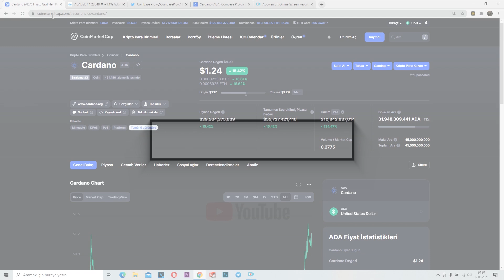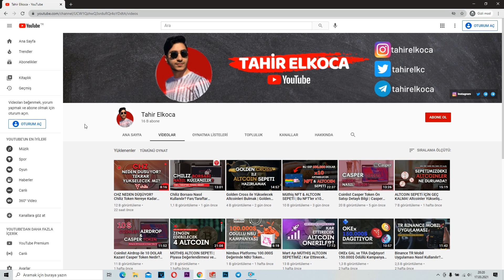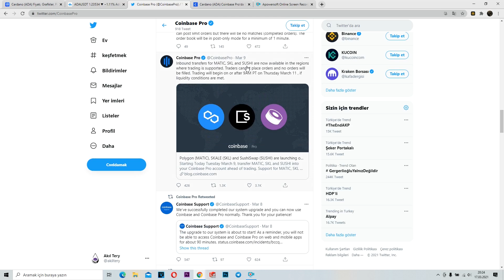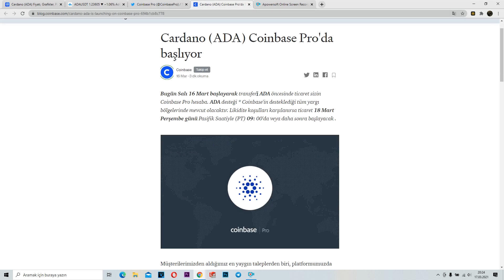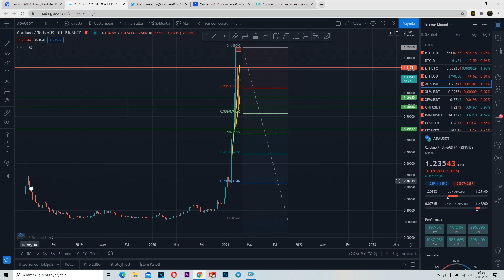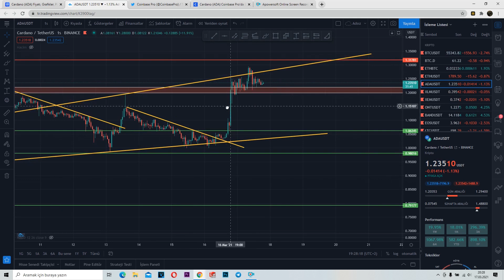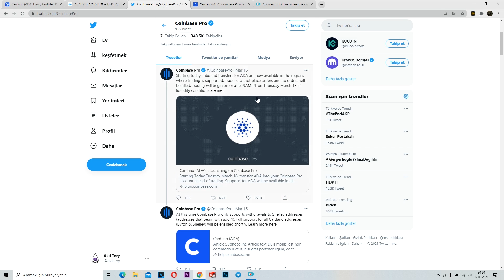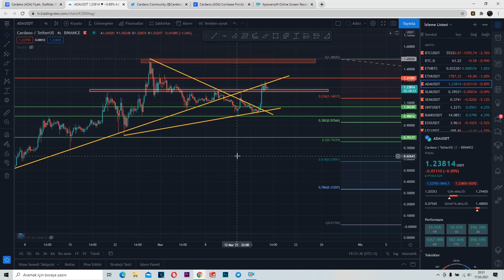ADA 2 DOLARA YÜKSELECEK Mİ? Cardano, Coinbase Pro Haberi | ADA Teknik Analiz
Bu videoda son zamanlarda oldukça güzel yükselişler yapan ADA hakkında fikirlerimi paylaşıp grafik üzerinden teknik analizini yaptım. Dün akşam Coinbase Pro borsasının listeleyeceği haberini duyurmaısnın ardından güzel bir yükseliş yakalayan Cardano şimdi neler yapacak? Tüm detaylar videomuzda.